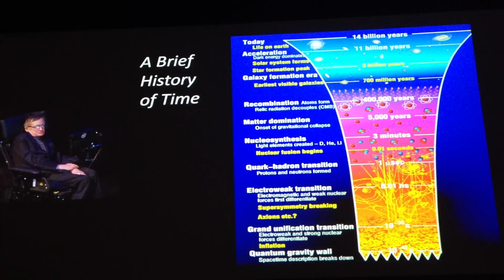Professor Hawking's lecture at Caltech on April 17, 2013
This is a short segment of the re-play recorded at JPL on April 18, 2013